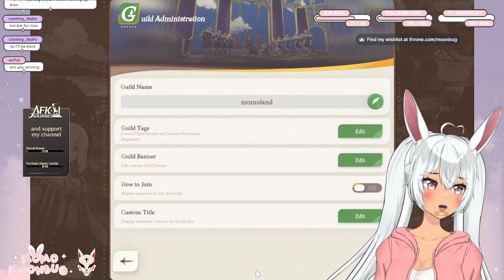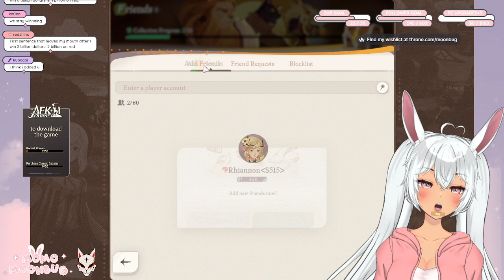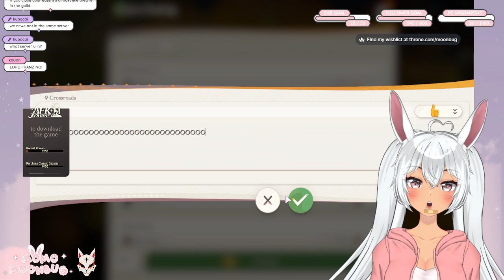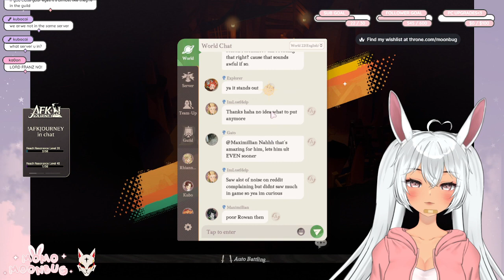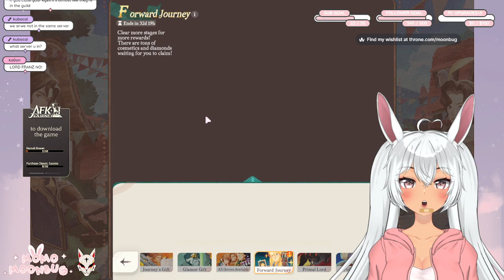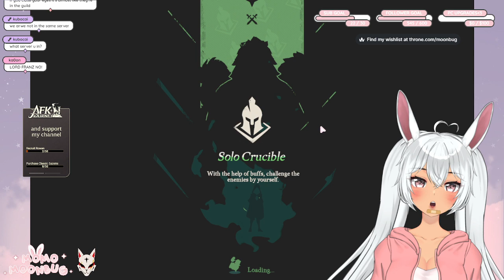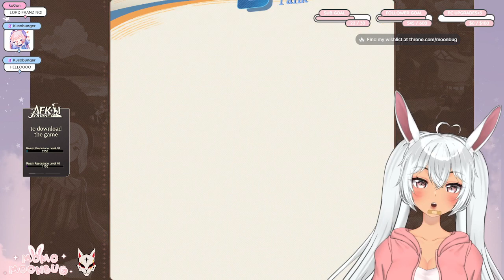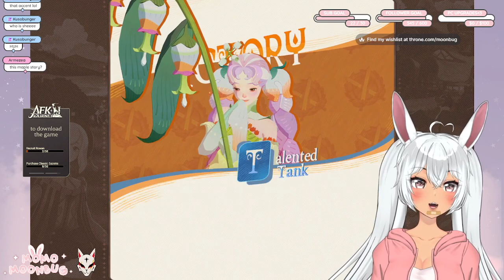[051424] JOIN MY GUILD !! !afkjourney